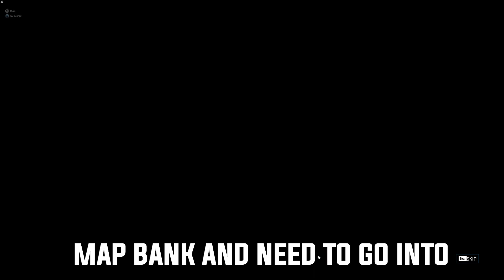AMAZING THERMITE TRICK IN RAINBOW SIX SIEGE ON BANK WORKING ON PS4,XB1 AND PC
►In Today's Video I Will Be Showing You Guy's AMAZING THERMITE TRICK IN RAINBOW SIX SIEGE ON BANK WORKING ON PS4,XB1 AND PC
►I Hope You Guys Did Enjoy This AMAZING THERMITE TRICK IN RAINBOW SIX SIEGE ON BANK WORKING ON PS4,XB1 AND PC , PS4, PS3, Xbox One, Xbox 360, PC, Please Like, Subscribe, and Share This Video.

► Feel Free To Add Me
PS4: CanadianHDv1
Epic Games: TTV_CanadianHDv1
Uplay: II-GODZ-II
Steam:  II-GODZ-II